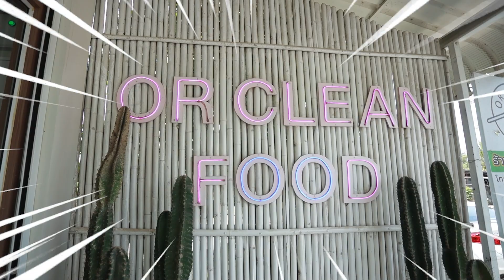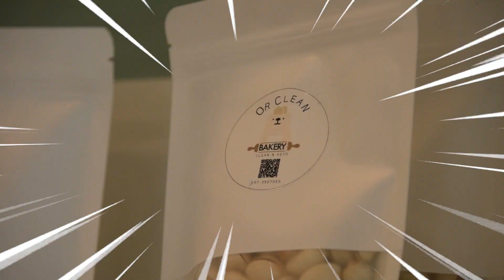พี่ตาล พี่ภูมิ มีเรื่องมาบอก ไหนใครอยาก "รวย" ต้องเรียน เศรษฐศาสตร์ ม.วลัยลักษณ์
ig สาขาวิชาเศรษฐศาสตร์ ม.วลัยลักษณ์ :
เว็บไซต์สำนักวิชาการจัดการ :